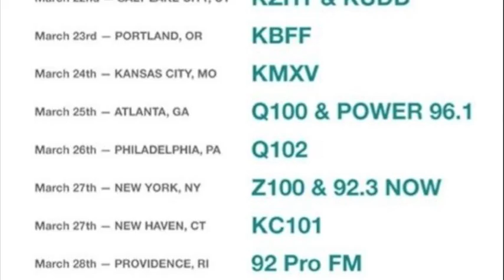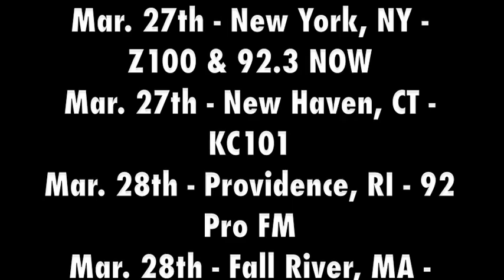R5 RADIO TOUR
Earlier this year, R5 went on a tour to different Radio Stations around the US. Check out how much fun they had!